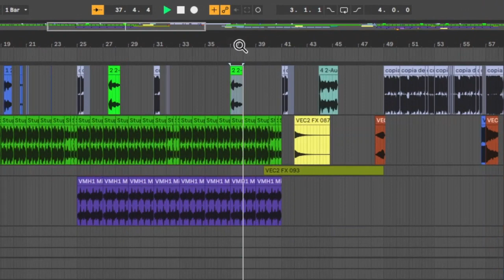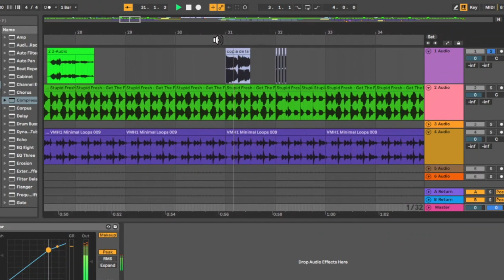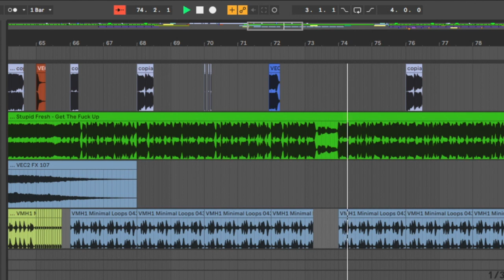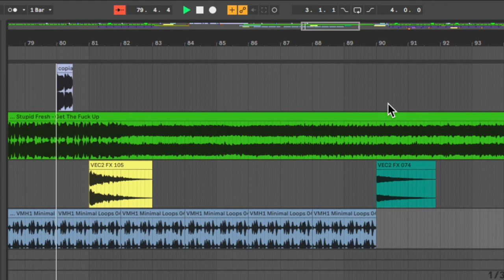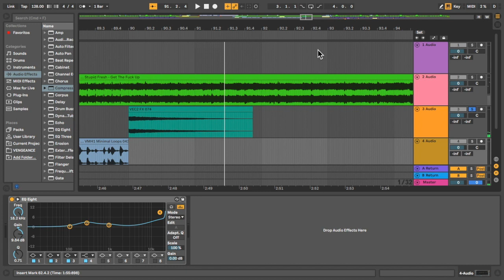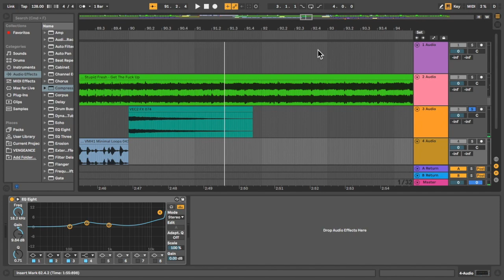Como hacer un MASHUP? y QUE ES? un Mashup? por Sandro Peres DJ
Un Mashup es la mezcla de dos musicas que resultan en una tercera, (por así decirlo) Método muy utilizado por los DJs para marcar la diferencia en sus presentaciones.

En este video te muestro el proyecto de Ableton Live donde hice el mashup de las musicas: El Viejo - La vela Puerca + Get a Fuck up - Stupid Fresh, un bombazo en las pistas uruguayas.
SIGUE, COMENTA, COMPARTE

••• Sobre Sandro Peres •••
Escucha su Discografia completa y DJ Sets: